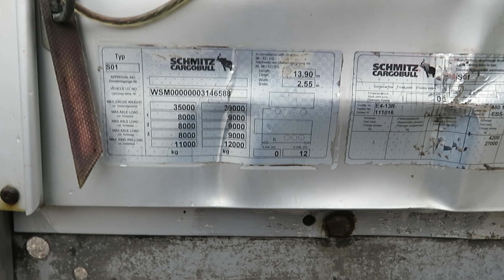SCHMITZ S01/SCS*BORDWAND*Lift Achse